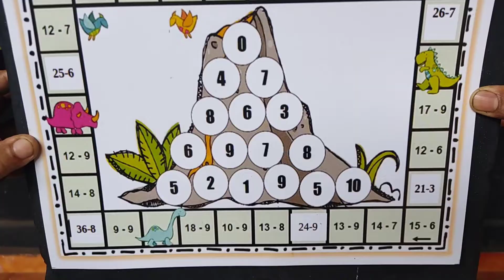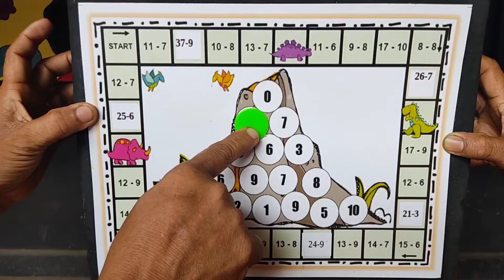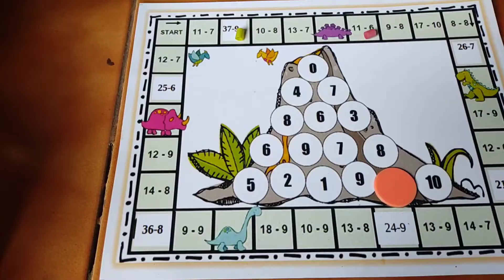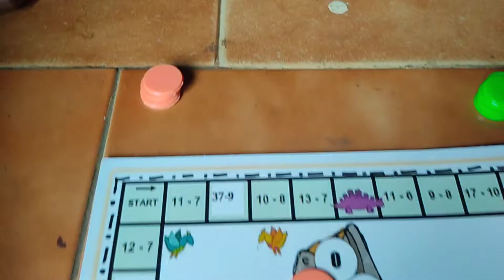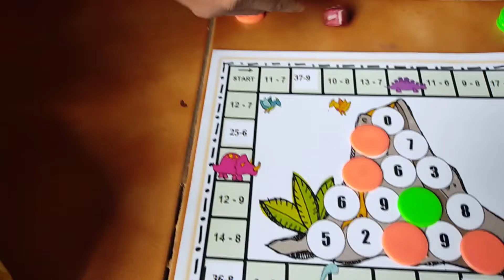ഗണിത കളികൾ.....2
ഗണിതകളി   2